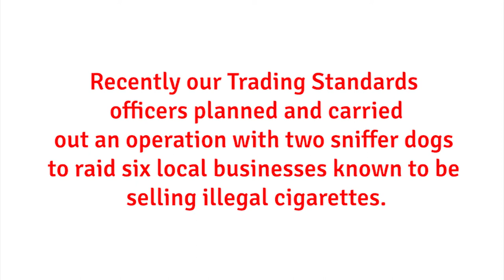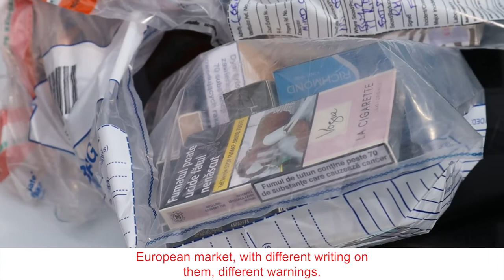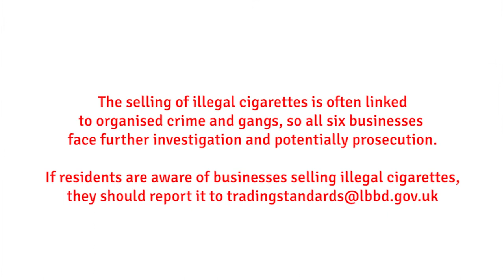Council seizes Thousands of cigarettes from shops in Barking and Dagenham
Across London there is an issue with some shops selling illegal cigarettes and it's no different in Barking and Dagenham. To try and tackle this is problem our Trading Standards Officers carry out regular operations where they test purchase shops to gain intelligence and then raid businesses known to be selling illegal cigarettes.

The selling of illegal cigarettes is often linked to organised crime and gangs and studies show that over half of underage smokers say that illegal tobacco played a huge part of getting them addicted.

We joined them on their Operation CeCe raid last month where they seized 15,580 illegal cigarettes and tobacco worth roughly £6,000 - have a watch here!